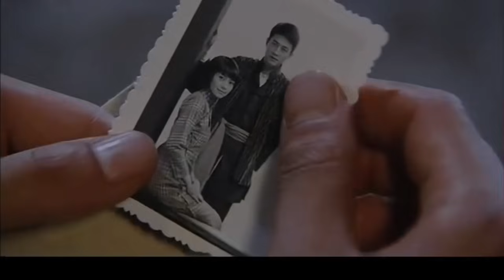【好看的民国剧】妾心如宅23 | 贵夫人借腹生子稳固掌家权，得到了家业却得不到老爷的心